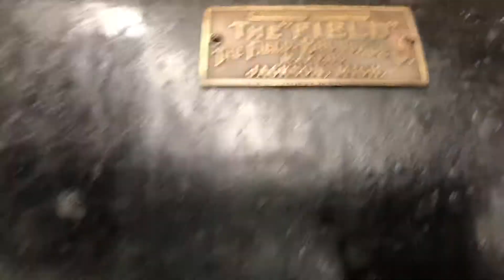35hp Camstopper Field Brundage at Baraboo in 2019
Jason’s 35hp Field Brundage Camstopper that John Davidson rescued - running at Baraboo 2019